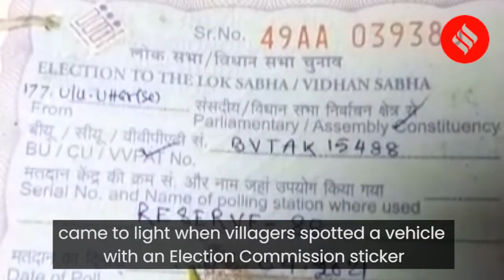Fate of 3 states & a UT sealed today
Latest election updates from West Bengal, Assam, Kerala, Tamil Nadu and Puducherry.